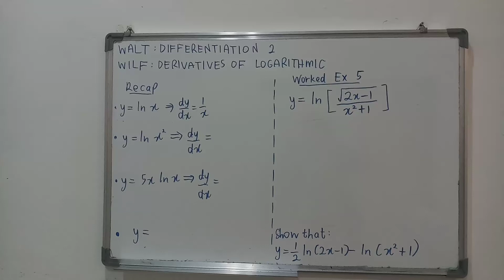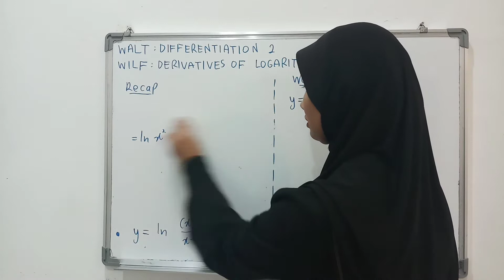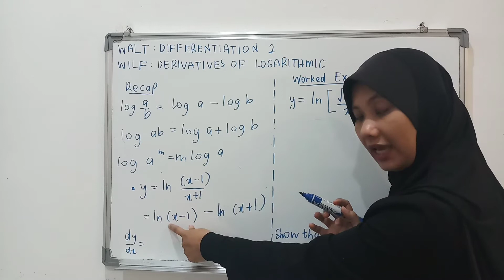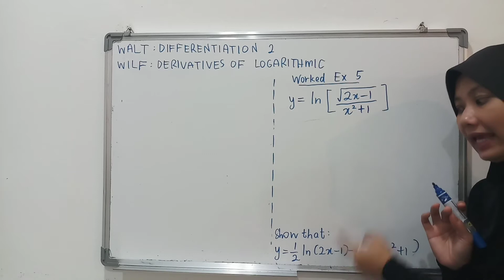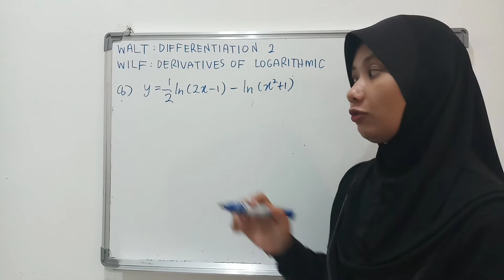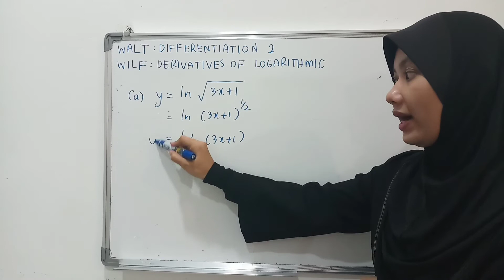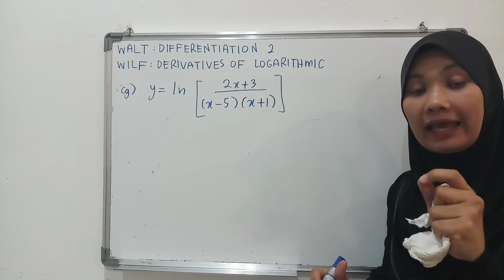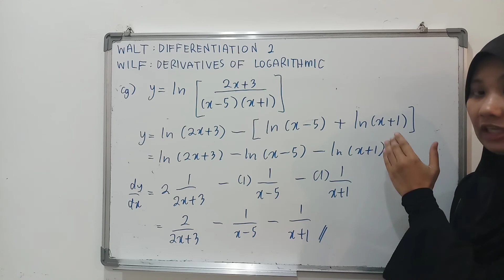Additional Mathematics Year 10 [part 2] : Derivatives of Logarithms (Week 34)